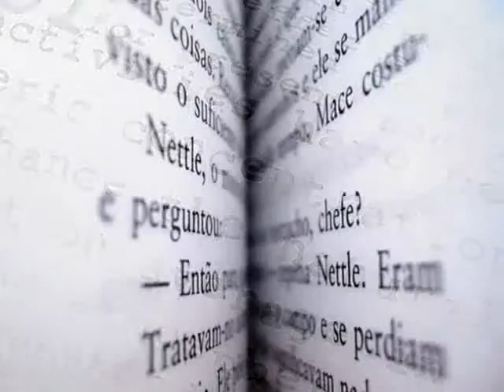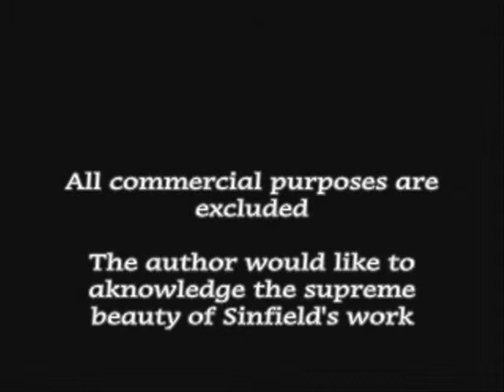Still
IMPORTANT DISCLAIMER: The music, video and images remain copyright of their respective owners and are strictly used here on YouTube for educational reasons as well as for the artists' promotional purposes only!